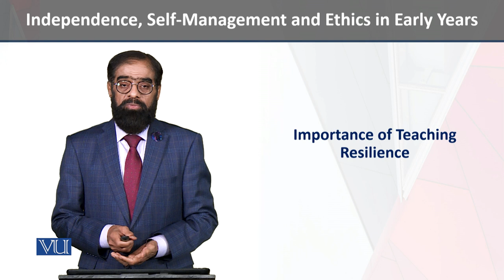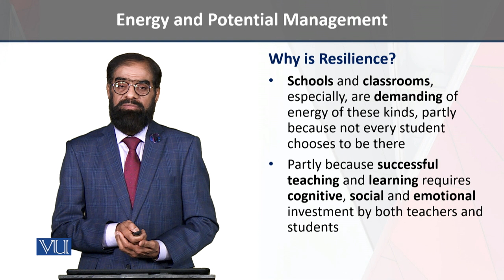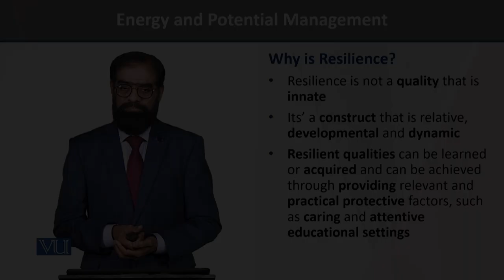Teaching Resilience | Independence, Self-Management, and Ethics in Early Years | ECE204_Topic123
Topic - 123 - Importance of Teaching Resilience